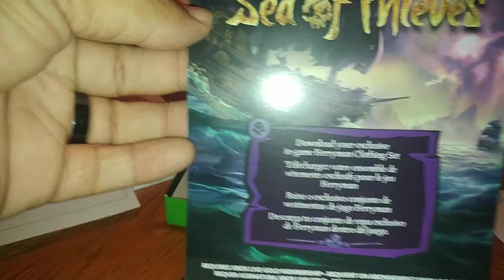Sea of Thieves Limited Edition Controller Unboxing & Giveaway!